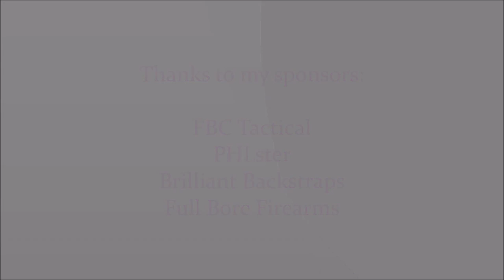September 27, 2014 - 2 Gun at NHRPC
(Tac) Optics Division